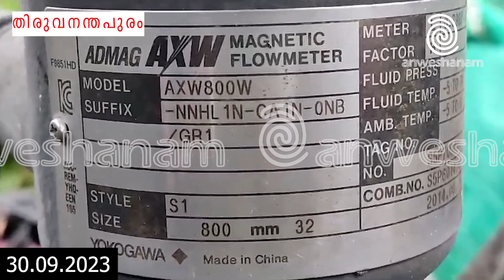ബംഗളൂരു ആസ്ഥാനമായ കമ്പനി കരാർ പ്രകാരം വാടകയിനത്തിൽ നൽകാനുള്ളത് ഏഴര ലക്ഷത്തിലധികം രൂപ. | Anweshanam